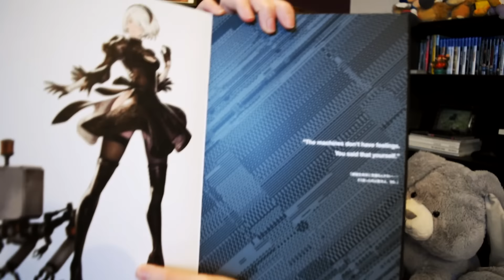Nier Automata Black Box LIMITED Edition Unboxing! PS4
In my playthrough I will review Nier Automata and show gameplay. The soundtrack to Nier Automata is amazing also.

Nier Automata is an action role-playing game set on a post-apocalyptic Earth thousands of years after the events of the original Nier. The player takes the role of combat androids from the YoRHa units across an open world environment. In addition to standard navigation on foot, using a special item can summon a wild animal the player character can ride, and in some scenarios a flying mech is available for fighting enemies.